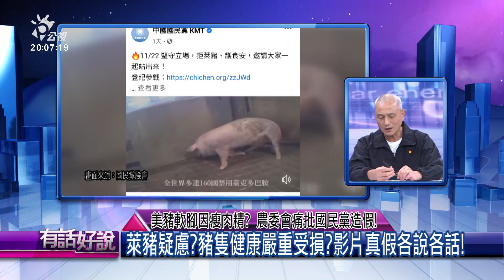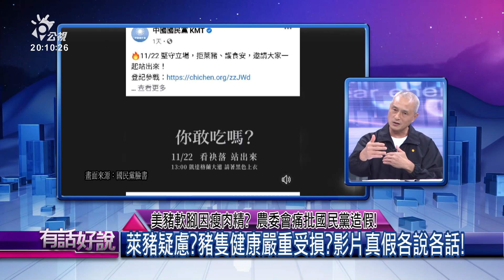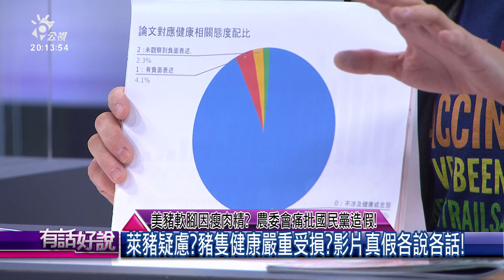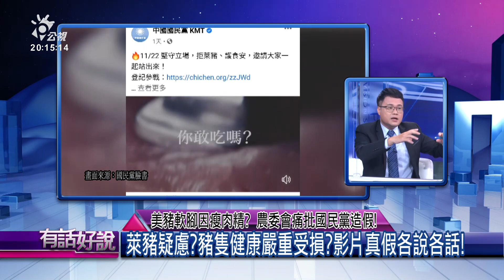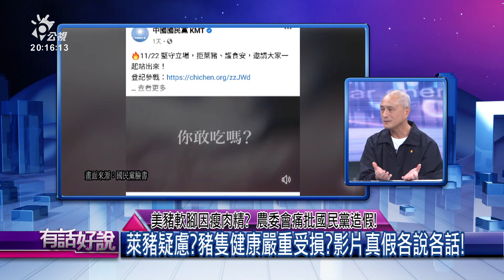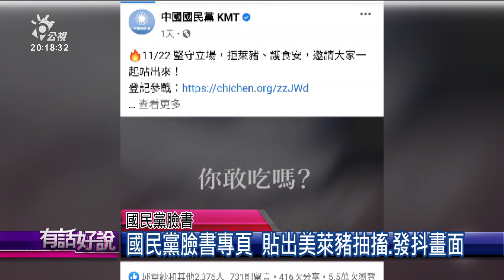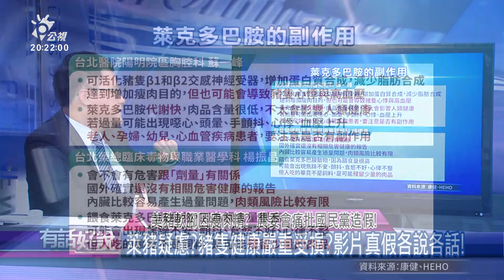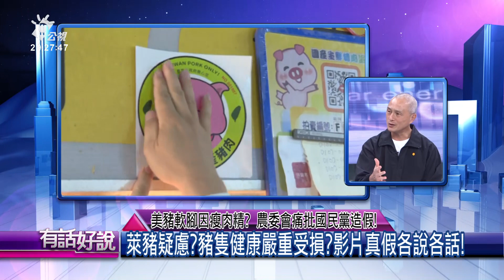瘦肉精害豬皮皮剉？農委會痛批國民黨造假！（公共電視 - 有話好說）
👤來賓：
朱增宏（台灣動物社會研究會執行長）
廖英凱（科學月刊編輯委員）